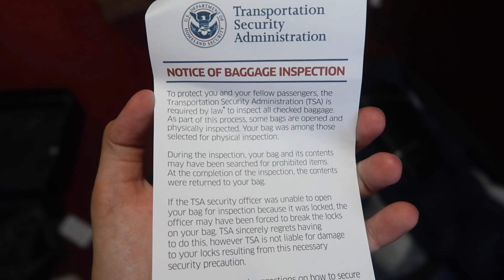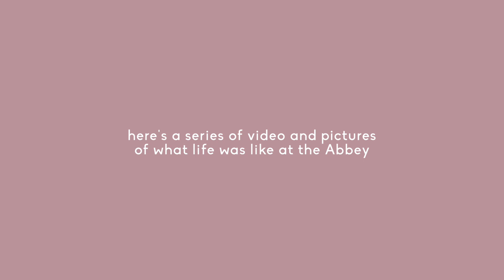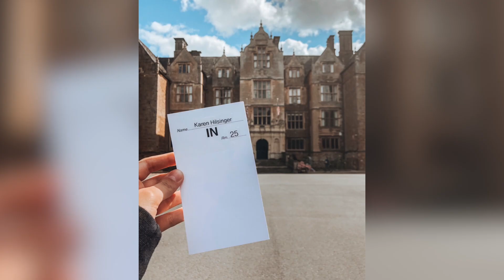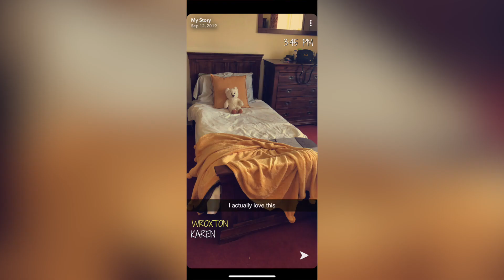STUDY ABROAD SERIES | TRAVELING TO ENGLAND, Living In A 17th Century Castle & Unpacking!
STUDY ABROAD VLOG | TRAVELING TO ENGLAND, Living In A 17th Century Castle & Unpacking!

Hey everyone! In this video, I go back into my study abroad footage from the Fall 2019 semester of when I was traveling to England. I studied at Wroxton College in Wroxton, England – a satellite campus of Fairleigh Dickinson University in New Jersey. I lived in a 17th-century abbey and had the best experience of my life. In this vlog, I show you traveling from NJ to London along with pictures and videos of my life living in England! :)

xx karen

✨Listen to the Dare to Design podcast on Spotify!✨